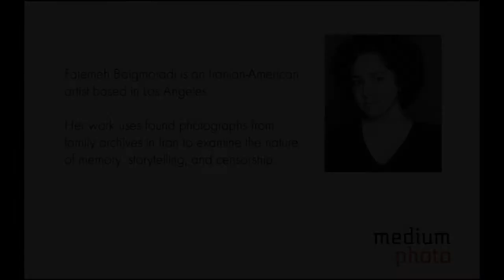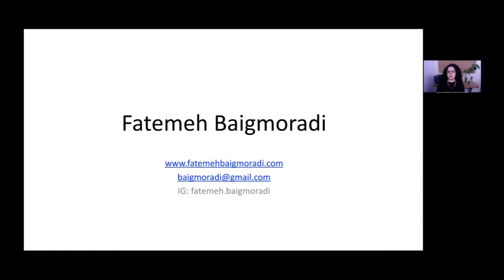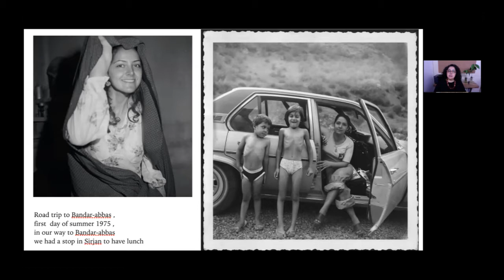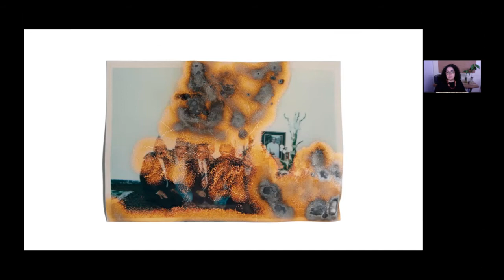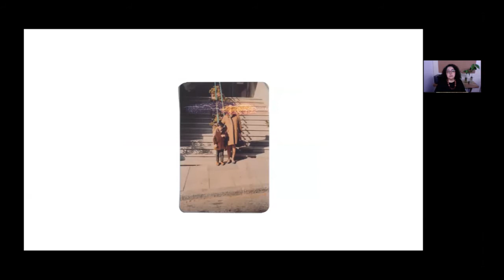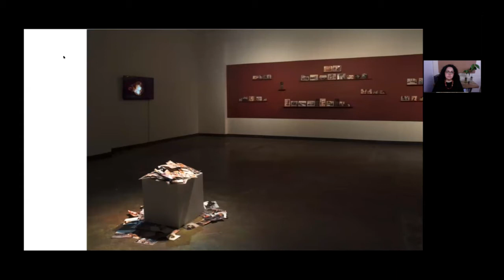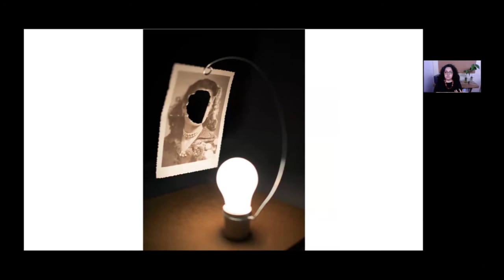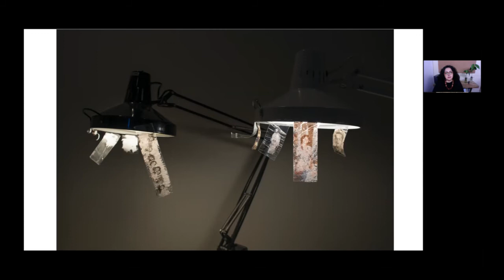Medium Festival of Photography - Fatemeh Baigmoradi lecture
Los Angeles based artist Fatemeh Baigmoradi received the Second Sight Award from Medium Photo in 2021, presenting a lecture about her work for the annual Medium Festival of Photography on March 6, 2021.